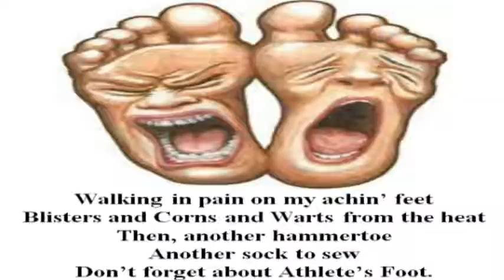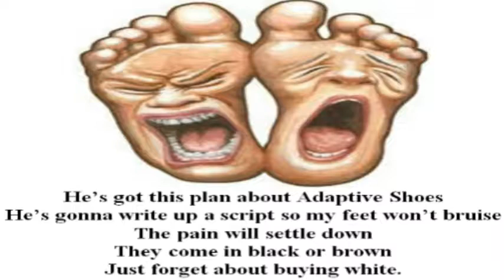"Achin Feet" - A Parody of Gerry Rafferty's "Baker Street"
Features a vintage $10 1998 K-Mart Tire Pump in the Key of A-Flat.
Vocal doubling is at .03 of a second to identify with the original.